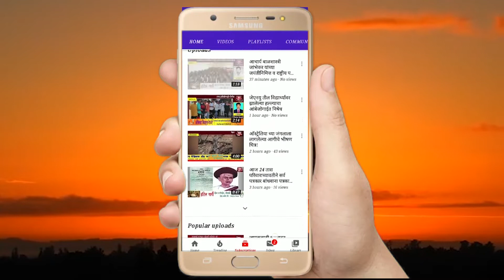खा.डॉ.अमोल कोल्हे यांनी अचानक दिली नारायणगाव पोलीस स्टेशनला भेट